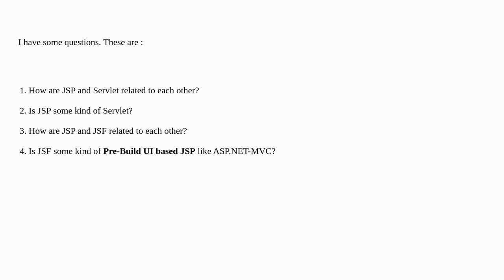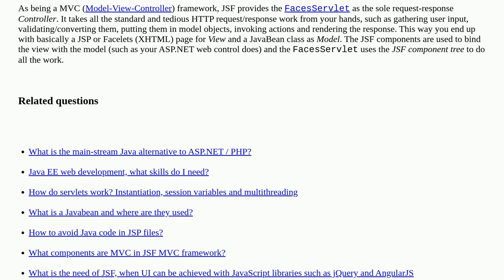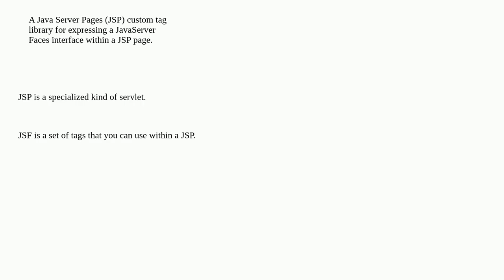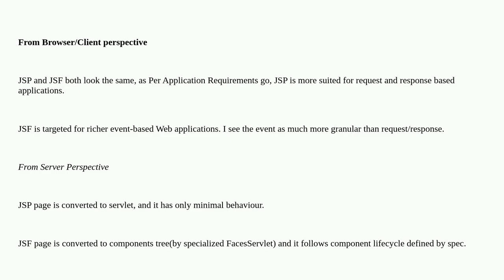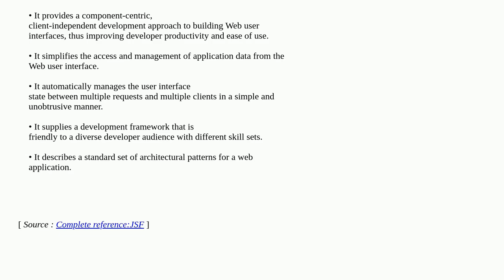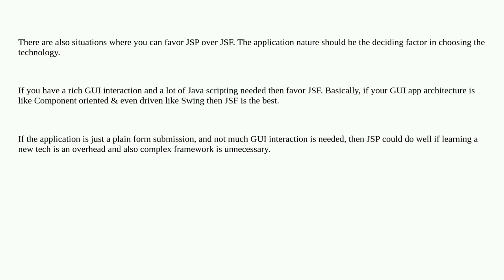What is the difference between JSF, Servlet and JSP?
A special thanks goes out to the community

  java servlets jsp jakarta-ee jsf